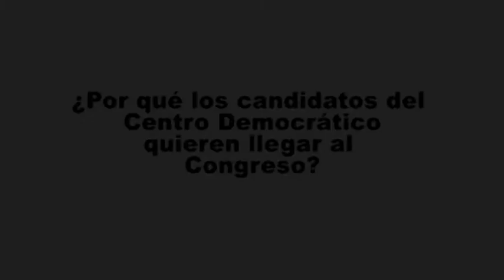Francisco Mejía - ¿Por qué los candidatos del Centro Democrático quieren llegar al Congreso?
Candidato a la Cámara por el Tolima.